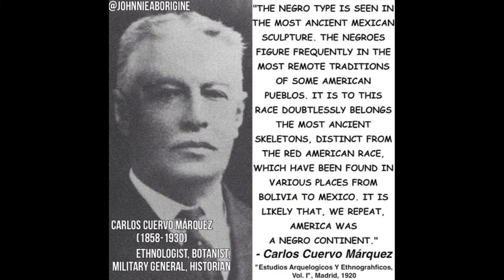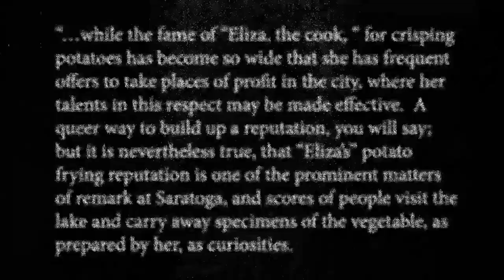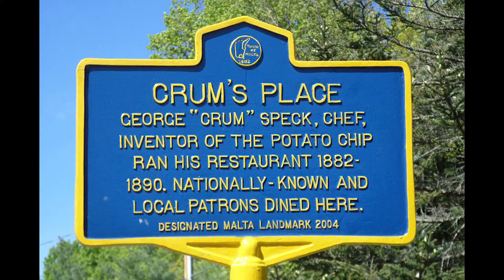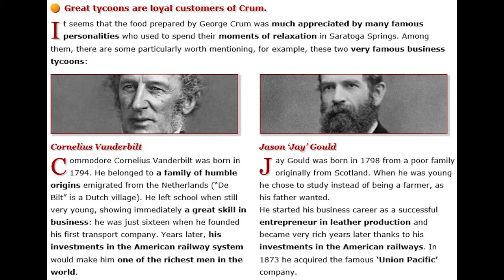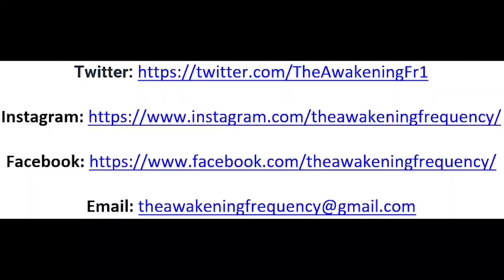Black History Monday - George Crum (S2:E5)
Now this episode is a little different.  Today we briefly investigate the origins of the Potato chip and there are a lot of questions regarding the truth.  One store states that a black man, George Crum, invented the potato chip in 1853 while he was working as a chef.  He was the son of an African-American father and a Native American mother.  One day when Cornelius Vanderbilt, the wealthiest man in America in the mid-19th century who dominated the growing country’s transportation business had ordered a plate of French-fried potatoes returned them to Crum’s kitchen, claiming he couldn’t have it.  At the time, french fries were popular and Crum was a chef at the Moon Lake Lodge resort in Saratoga Springs, New York, USA.